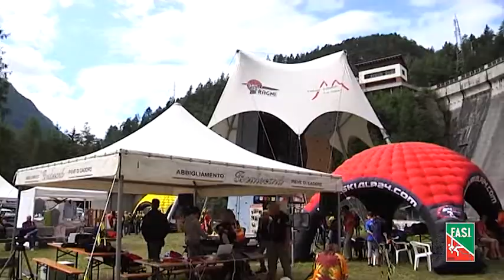Arrampicata - Coppa Italia SPEED 2014, 2^ tappa Pieve di Cadore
Immagini della 2^ prova di Coppa Italia Speed 2014, disputata il 27 luglio a Pieve di Cadore, con vittorie di Leonardo Gontero e Martina Zanetti.